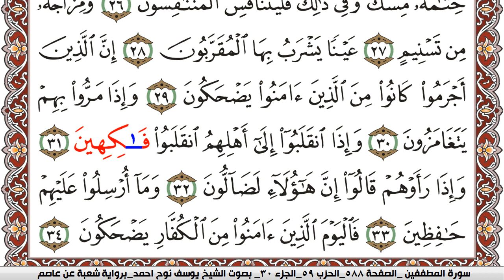سورة المطففين مكتوبة يوسف نوح احمد Surah Al Motaffefin برواية شعبة عن عاصم | كنوز الهدى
الكلام الذي في الأسفل لغرض نشر المقطع فقط :

كنوز الهدى

كنوز الهدى,
كنوز الهدي,
كنوز,
الهدى,
الهدي,
قران كريم
قرآن كريم
قرءان كريم
قران
قرآن
قرءان
القران الكريم
القرآن الكريم
القرءان الكريم
القران
القرآن
القرءان
قران كريم,
قران كريم,
KonoozAlhuda
konoozalhuda
konooz
Konooz Alhuda